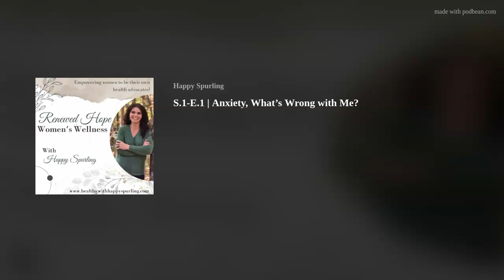S.1-E.1 | Anxiety, What’s Wrong with Me?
Today I'm joined by Kayla Lanier, a certified fitness specialist, as we discuss anxiety. Anxiety is no joke. It's scary and often very lonely as we self-isolate in a vain attempt to control our circumstances. We're here to let you know you're not alone in this journey. We've been where you are, and there is a way out. There are answers to your questions. There is a reason this is happening, and you can find the answer why.